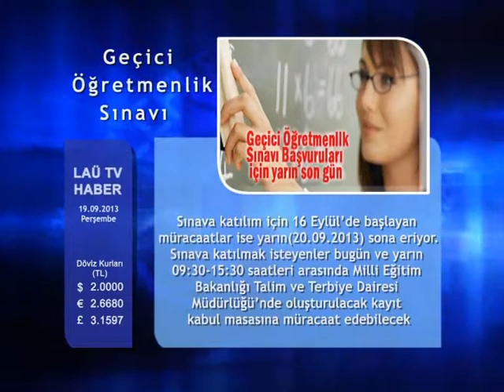HABERLER 19 EYLÜL 2013 LAÜ TV